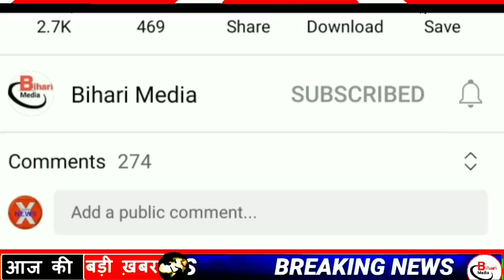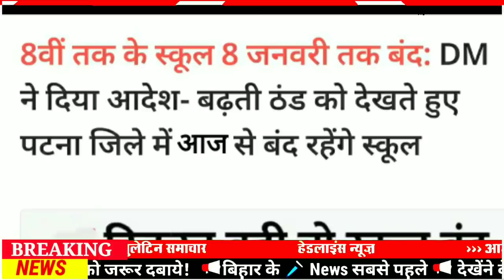Today 12 January bihar news|bihar news,bihar ka news|Gaya news,bhagalpur news|biharinews